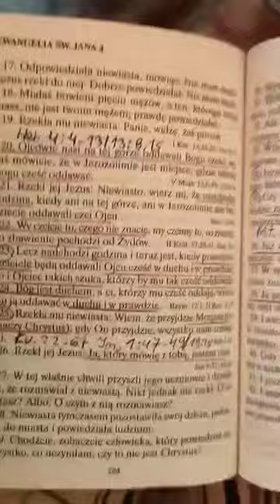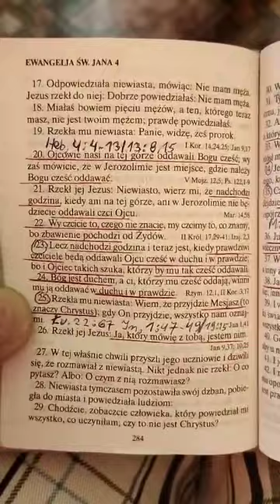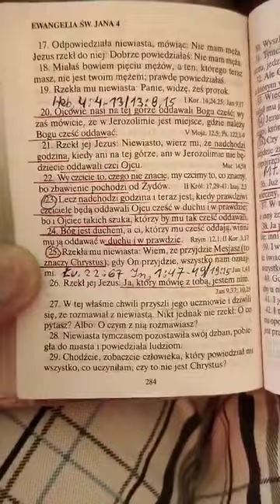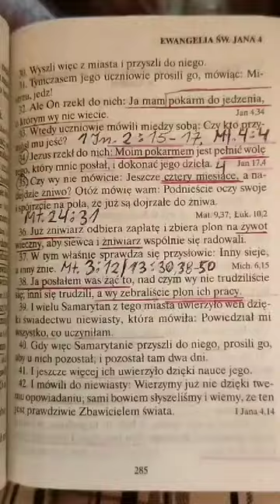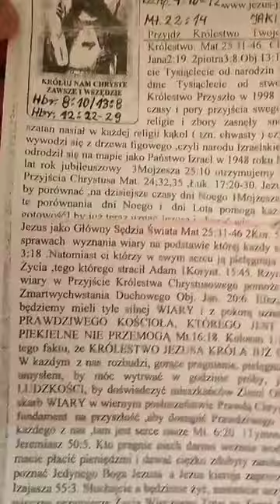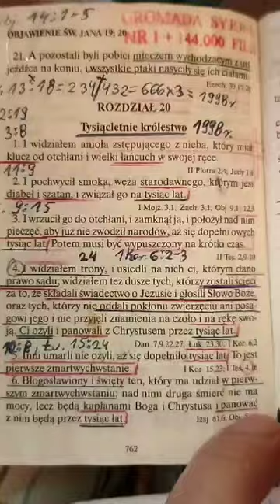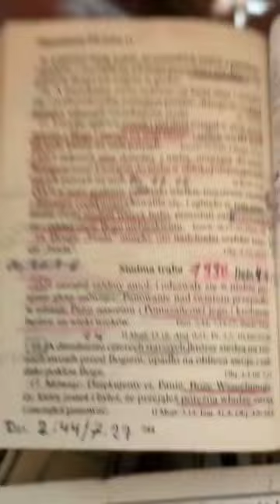Czytanie Słowa Bożego i rozważanie w Duchy PrawdyJn.14:17-18